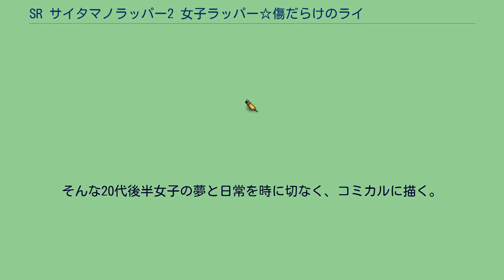SR サイタマノラッパー2 女子ラッパー☆傷だらけのライム